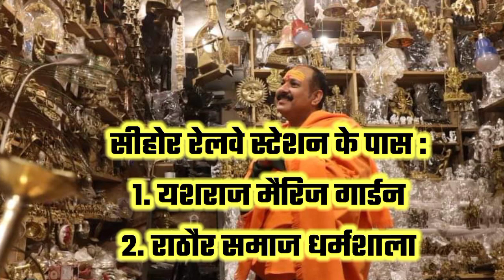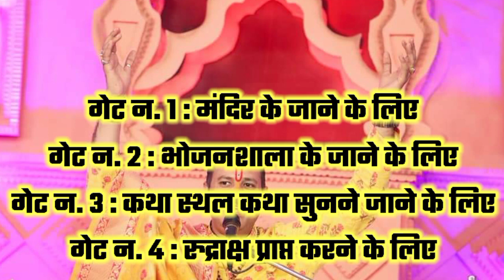कुबरेश्वर धाम सीहोर रुद्राक्ष | sehore kubreshwar dham dharmshala | free bus name | gate no 1 2 3 4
कुबरेश्वर धाम सीहोर का रुद्राक्ष कब मिलेगा | sehore kubreshwar dham rudraksh vitran kab hoga 2023

16 february 2023 rudraksha vitran sehore
Rudraksha Vitran Sehore
Rudraksha Vitran pradeep Mishra
Rudraksha Vitran kab Hoga
Rudraksh Kaise Milega
Rudraksh Vitran By Pradeep mishra
Kubereshwar Dham
Kubereshwar Mahadev
Kubereshwar Dham Mandir Sehore
Kubereshwar Dham Mandir
कुबेरेश्वर धाम सीहोर
कुबेरेश्वर धाम
Kubereshwar Dham Sehore Direction
Pradeep Mishra
How to reach Sehore From Indore
How to reach Sehore From Bhopal
How to reach Sehore From Delhi
How to reach Sehore From patan
How to reach Sehore From Durg
How to reach Sehore by Train
How to reach Sehore by Bus
How to reach Sehore by Road
How to go Sehore From Indore
How to go Sehore From Bhopal
How to go Sehore From  patna
How to reach Sehore
How to go sehore
How to Reach Kubereshwar Dham
How to go Kubereshwar Dham
Kubershwar Dham to Sehore Railway Station Distance
Kubershwar Dham to Sehore Bus stand Distance
Sehore To Kubereshwar Dham
Kubereshwar Dham To Bhopal
Kubershwar Dham to Indore Distance
Kubershwar Dham to Bhopal Distance
Where Is Kubereshwar Dham
Kubereshwar Dham kaha par hai
Kubereshwar Dham Jane Ka rasta
Kubereshwar Dham kaise jaye
Sehore Kaise Jaye
Kubereshwar Dham ke upay
Kubereshwar Mahadev Kaha Hai
Kubereshwar Mahadev Ke Darshan
Kubereshwar Dham kaise pahuche
Kubereshwar Dham Mahadev Mandir Sehore
रुद्राक्ष महोत्सव सीहोर
रुद्राक्ष महोत्सव कुबेरेश्वर धाम